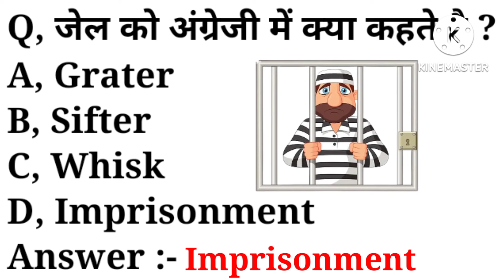जेल को अंग्रेजी में क्या कहते है | what is jail meaning in english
playlist link :-